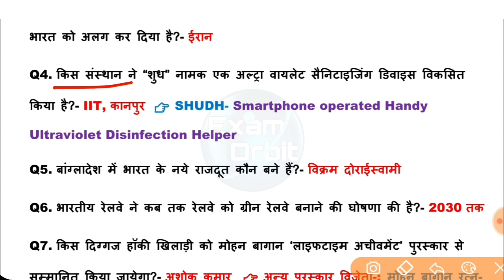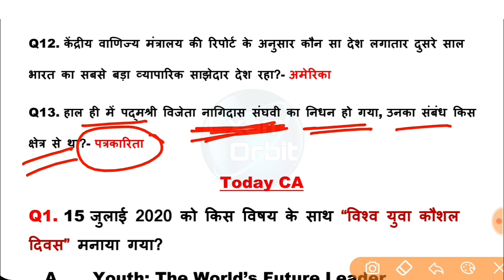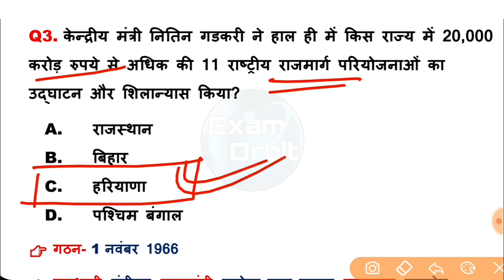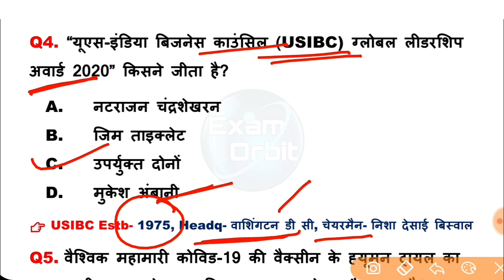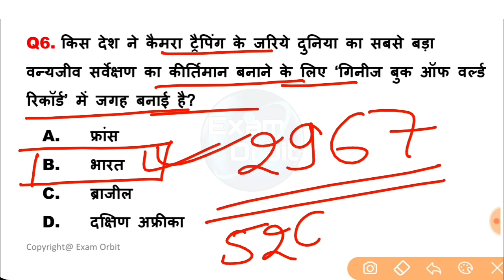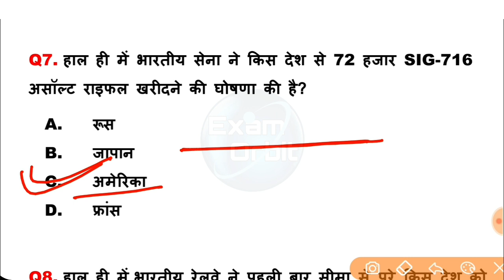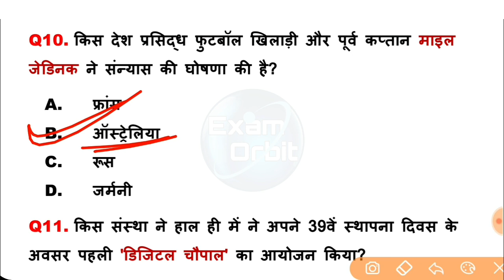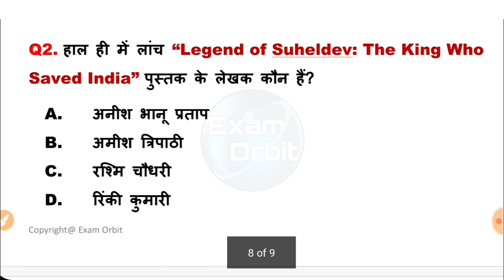16 July 2020 Current Affairs | Daily Current Affairs | Current Affairs in Hindi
16 July 2020 Current Affairs | Daily Current Affairs | Current Affairs in Hindi